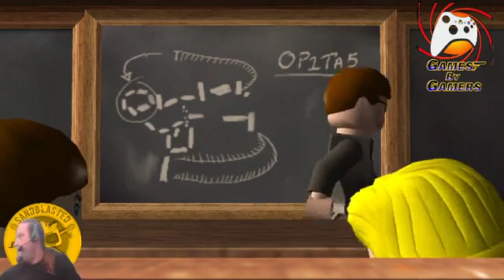Snakes, Why did it have to be snakes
🤩POST this stream on your timeline or  gamer groups that you love to help support what we do.

Lego Indiana Jones: The Original Adventures is a Lego-themed action-adventure video game developed by Traveller's Tales and published by LucasArts. Wikipedia
Initial release date: June 3, 2008
Composer: David Whittaker
Platforms: PlayStation 2, Xbox 360, Wii, PlayStation 3, MORE
Awards: VGX Award for Best Game Based on a Movie or TV Show
Developers: Traveller's Tales, Lucasarts, TT Fusion, Feral Interactive
Series: Lego Indiana Jones, Indiana Jones Video Games